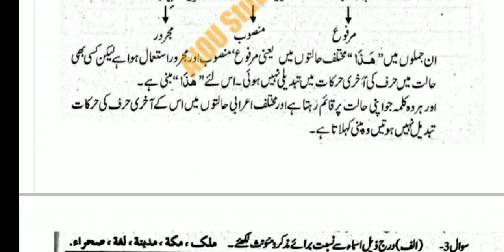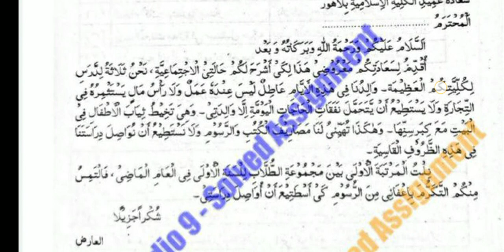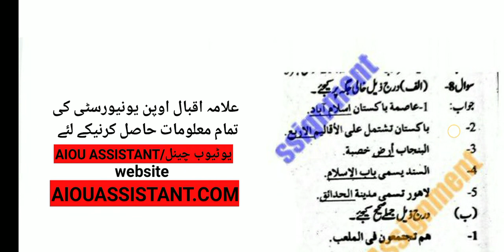aiou solved assignment autumn 2020 || aiou solved assignment code 309